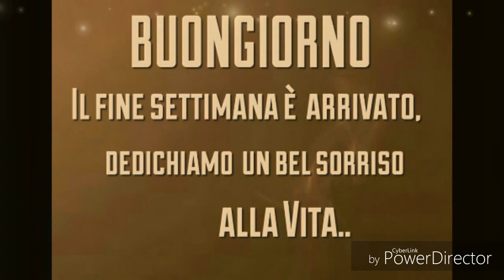E FINALMENTE È SABATO... BUON WEEKEND A TUTTI VOI.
. Cosa c'è di più bello nel vedere sul calendario che è Sabatoooo, arriva il weekend di sole e mare.. Buona Giornata a tutti voi...
╔ ೋღ ╗

Canale YouTube
Cocktail By Angy

╔ ೋღ ╗